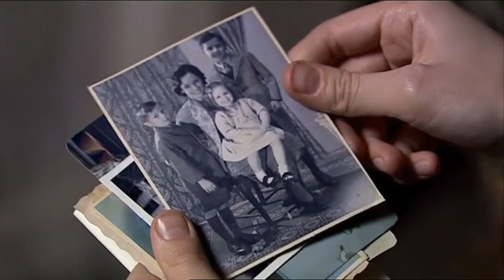Did You Know...? - Debunked! #31.5 - Billy Married Kathy's Daughter In Blink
For today's Debunked we're taking a bit of a turn into Fan Theories territory to look at if a popular idea for the Series 3 episode Blink actually works!

Stay Updated

Legal Stuff